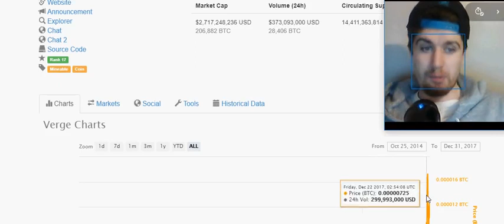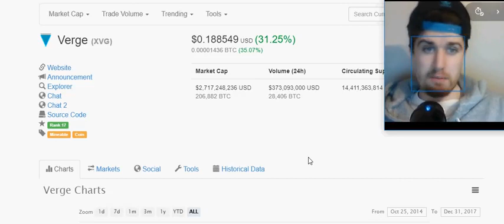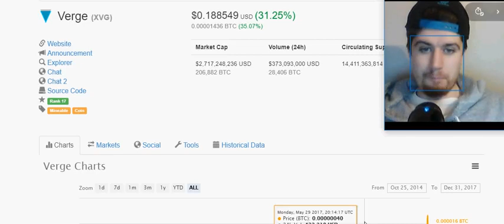WILL Verge XVG REPLACE Monero XMR IN 2018